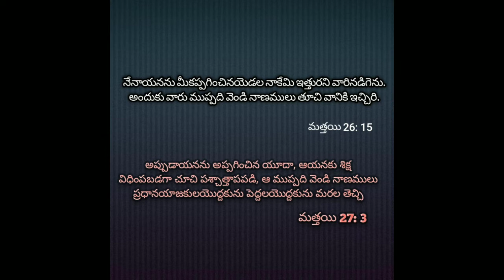|KIDS BIBLE QUIZ|UNDAVALLI CHURCH OF CHRIST|BIBLE SCHOOL|VBS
TELUGU BIBLE QUIZ               GREETINGS ALL,
PARTICIPATE IN BIBLE QUIZ FOR IMPROVING YOUR BIBLE KNOWELEDGE

CHURCH OF CHRIST QUIZ
CHURCH OF CHRIST TELUGU MESSAGES
UNDAVALLI BIBLE SCHOOL
BIBLE STUDY
BIBLE READING DAILY
KIDS BIBLE STUDY
CHRISTIAN CHILDREN STUDY
GOD'S KNOWELEDGE
SUNDAY SCHOOL TELUGU

GREETINGS ALL
UNDAVALLI CHURCH OF CHRIST
UNDAVALLI BIBLE SCHOOL
BRO.K.K.KISHOREBABU
PREACHER AND TEACHER.